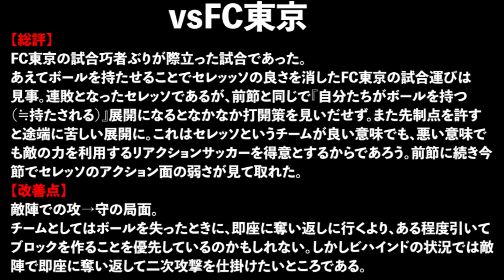『セレッソ大阪』 Jリーグ 第18節 vsFC東京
『自分はこう思う』、『ここは違うんじゃないか？』等のどんな意見でも構いませんので、動画を視聴して下さった皆様のコメントをお待ちしております。